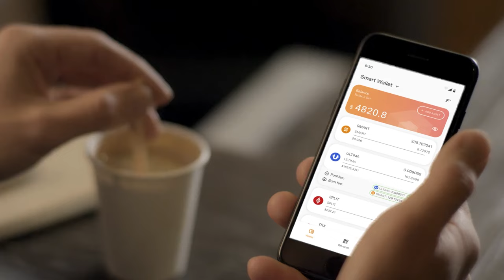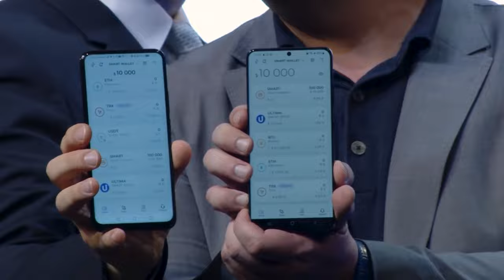Why I created Ultima? Alex Reinhardt answers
In this video, the creator of Ultima, Alex Reinhardt, will provide detailed insights into what inspired him to create Ultima. You'll learn about the main goal of Ultima and the entire ecosystem's products.